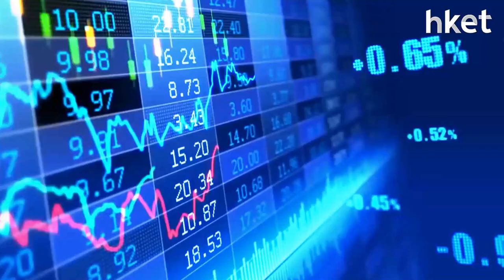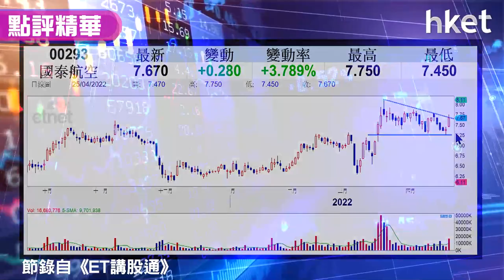【潛力股精選】梁耀康：國泰航空（00293）